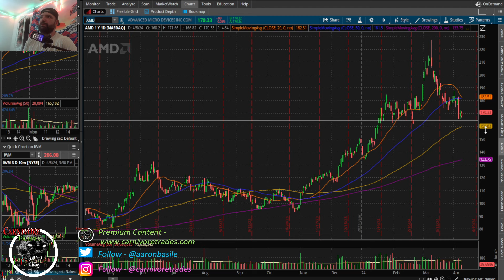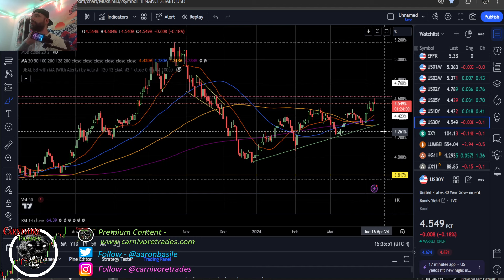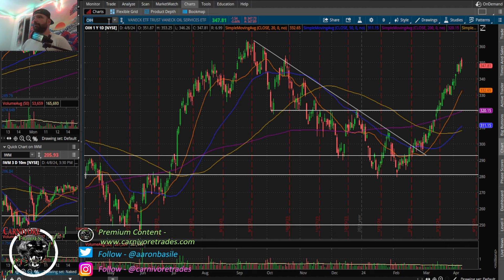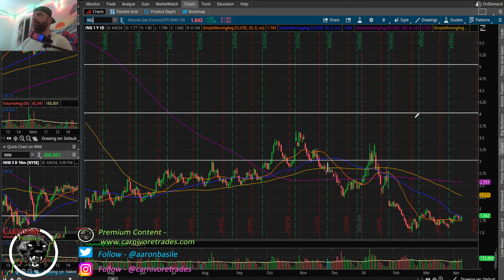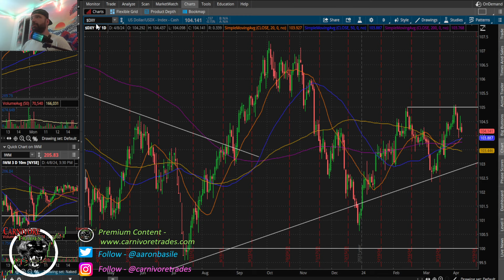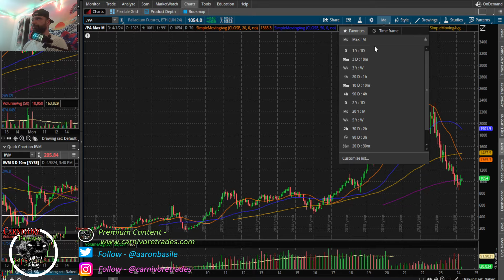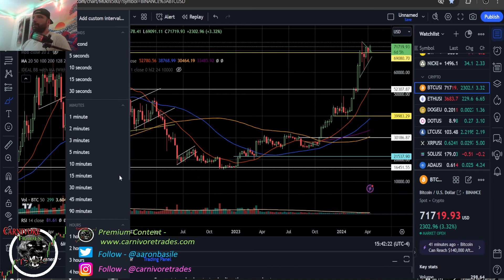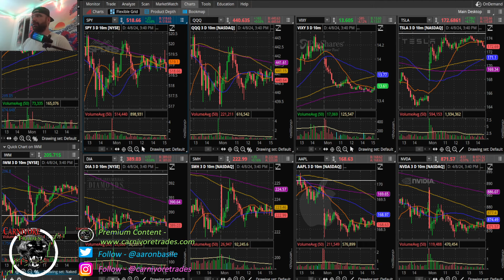Solar Eclipse Steals The Show But Big Inflation Data Coming This Week....